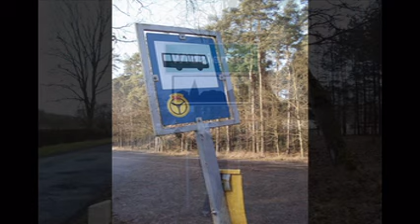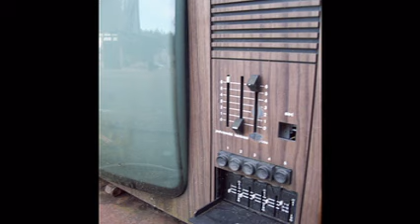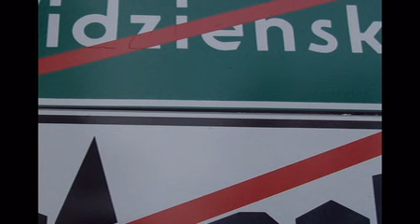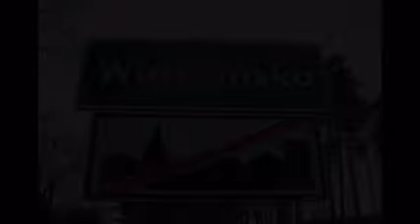Widzieńsko w pigułce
Zdjęcia ze stycznia 2008
Muzyka... Pierwsza piosenka z brzegu, z listy youtube ;D